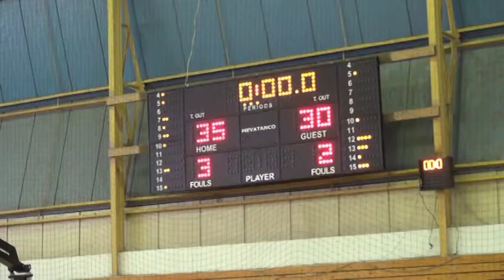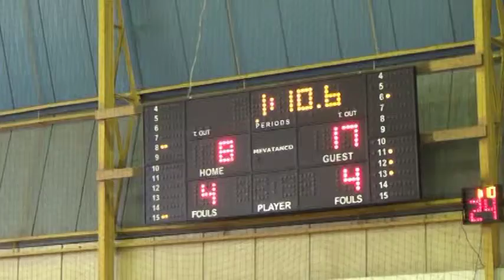WEB TV a-s: Λεωνίδιο-ΠΑΣ Γιάννινα 43-64